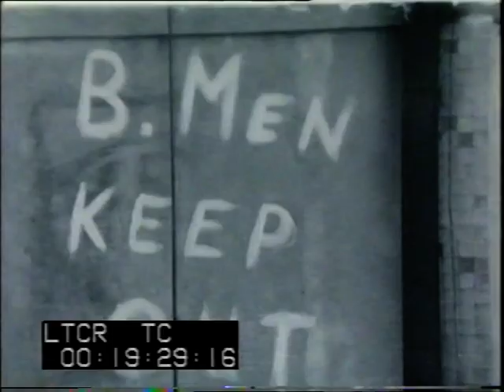The Troubles | Northern Ireland | The British Army | This week | 1969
Some extracts from a Thames Television 'This Week' looking at the British Army' role in the peace keeping process in Northern Ireland - In these clips we take a look on how the troubles in the province affects the Children.
Quote: VT101017